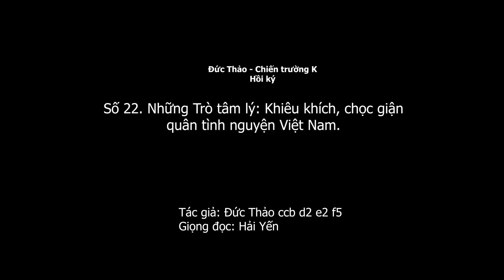1.856 (22) Những Trò tâm lý Khiêu khích, chọc giận quân tình nguyện Việt Nam